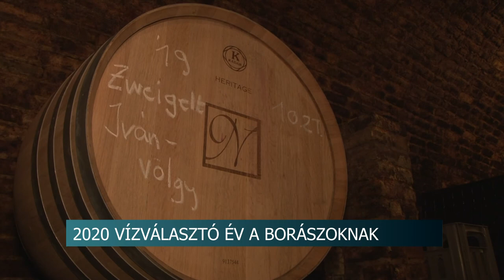Jelentős anyagi kárt okoz a koronavírus terjedése a borászoknak. 20200327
Jelentős anyagi kárt okoz a koronavírus terjedése a borászoknak. A kialakult járványügyi helyzet miatt nincsenek borkóstolók, rendezvények, így csak online értékesítésből élnek a szekszárdi borászok és pincészetek tulajdonosai.